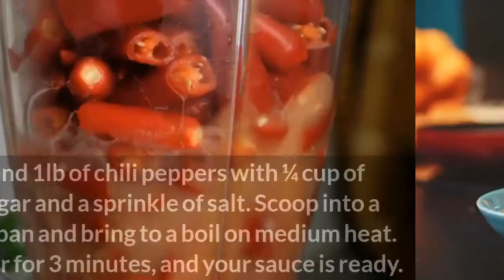What Is The Best Sambal Oelek Substitute?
If you can't get your hands on a jar of Sambal Oelek or you don't enjoy it then you'll need a suitable replacement. Find out what you can use in place of this hot and spicy paste by watching the video. Keep in mind that none of the alternatives will exactly match the taste and texture of Sambal Oelek, but they will do a similar job. You can also make this sauce at home in a few minutes if you have fresh chili, vinegar, salt, and a blender.